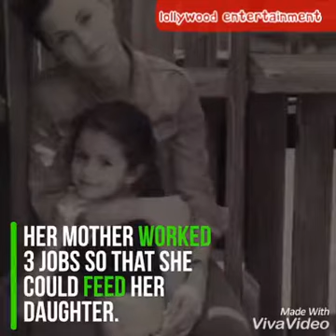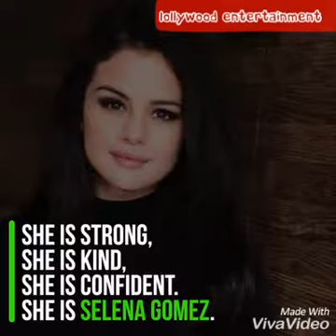Selena Gomez Inspiring Story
Don't Listen To The World, Just Trust yourself And keep it Going.